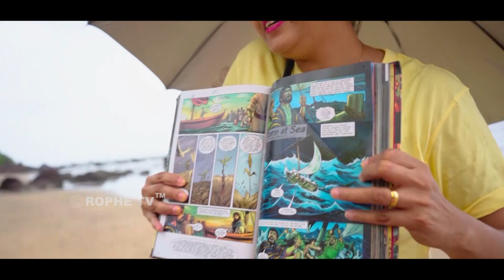Rophe Tv: Beach Day With Kingdom Kids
Kingdom kids - All kids ages 3-12 are welcomed.
Every Sunday at 10am-12pm in Panjim, Goa.
Session includes Bible Lessons, Worship, Games, Snacks , Outdoor Activities etc.